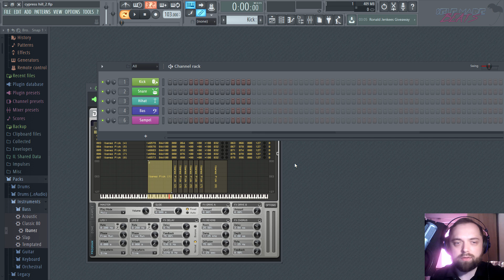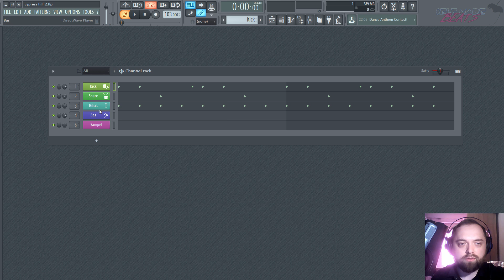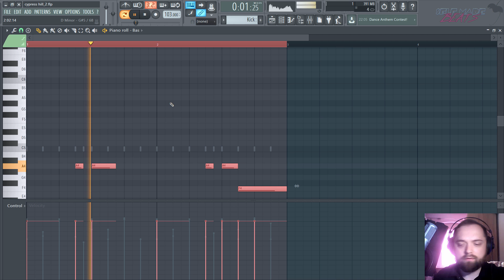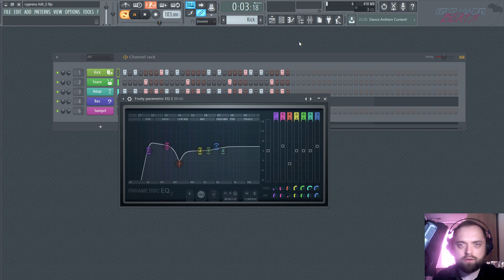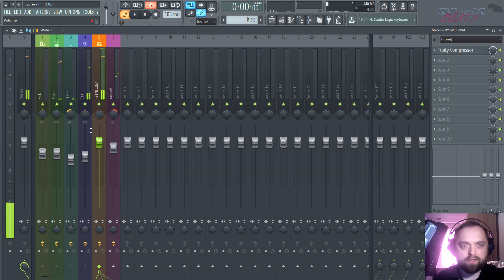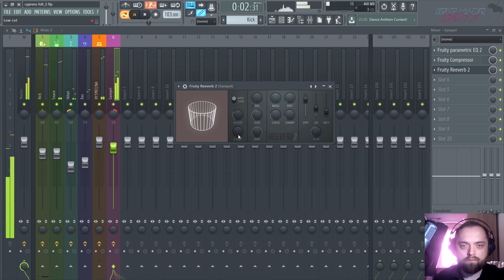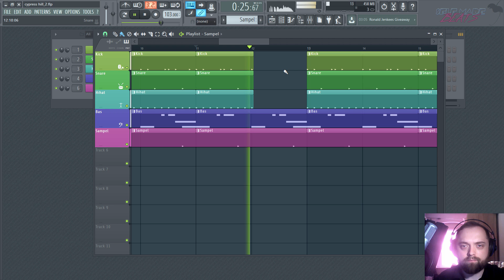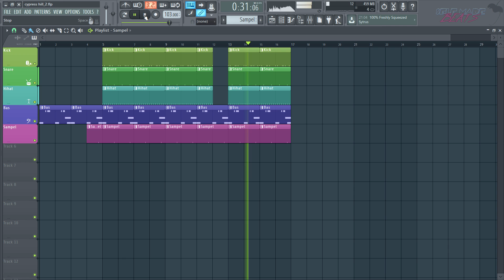PORADNIK FL STUDIO 12 | Jak zrobić bit w stylu Cypress Hill | Self Made Beats #43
Cypress Hill to niemal legendarna grupa hip-hop'owa. Ich pierwsze albumy były przepełnione psychodelicznym klimatem. Dziś spróbujemy stworzyć utwór podobny w kształcie do jednego z ich sztandarowych kawałków - Insane in the brain.

Zawartość filmu:

1. Wprowadzenie: 0:00
2. Selekcja dźwięków: 0:53
3. Perkusja: 3:16
4. Bas: 5:02
5. Sampel: 6:49
6. Miks: 7:17
7. Aranżacja: 18:45
8. Podsumowanie: 21:39
9. Cały bit: 22:51

Równolegle prowadzę serie:
1. Self Made Beats - główna seria na kanale, gdzie od początku do końca przeprowadzę Cię przez wszystkie aspekty związane z produkcją utworu z danego nurtu lub gatunku

2. Self Made Tips - krótkie filmy o charakterze jednorazowych porad usprawniających pracę w programie FL Studio.